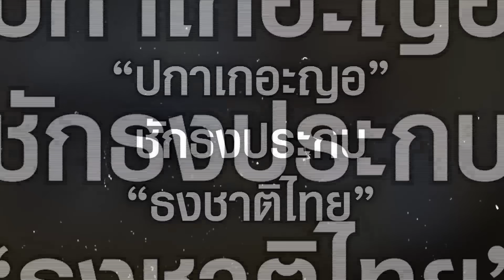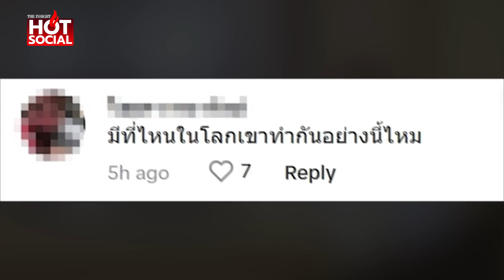โซเชียลวิจารณ์ยับ “ปกาเกอะญอ” ชักธง ประกบ ธงชาติไทย ชี้อันตรายชาติ | HotSocial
โซเชียลวิจารณ์ยับ “ปกาเกอะญอ” ชักธง ประกบ ธงชาติไทย ชี้อันตรายชาติ เชื่อมีคนยุยง ปลุกปั่น วอนหน่วยงานความมั่นคงตรวจสอบ แก้ไข